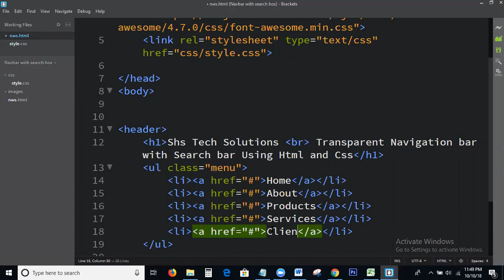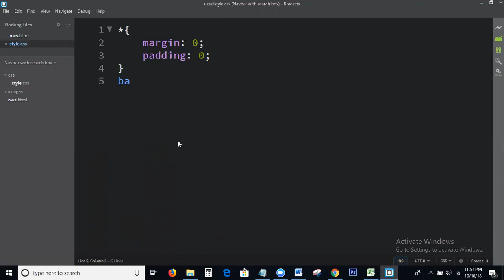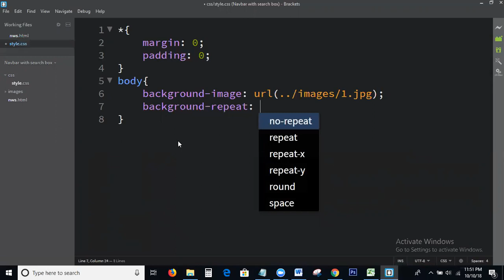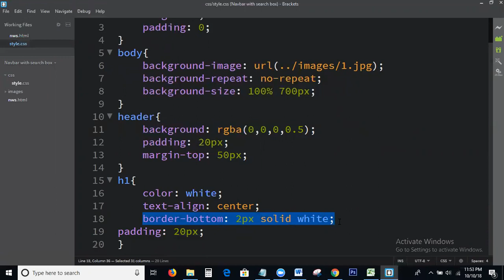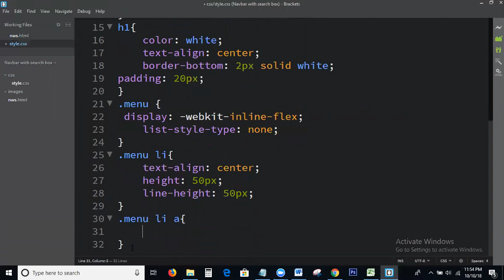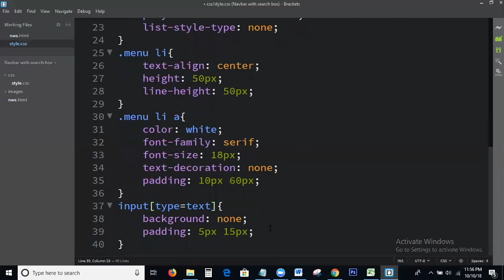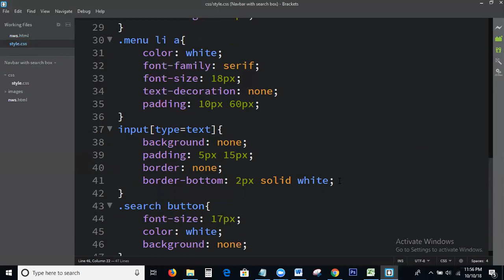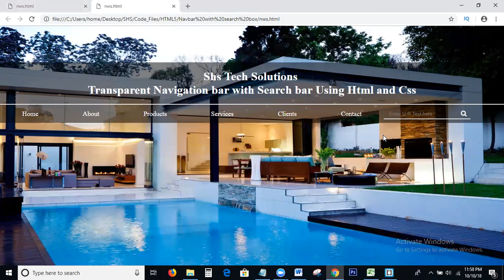Transparent menu bar with search box in html and css | Nav bar with search box in html and css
Transparent nav bar with search box in html and css | Transparent Navigation bar with search box in html and css
شفاف شريط التنقل مع مربع البحث في HTML و CSS
Hi viewers today in this tutorial we discuss on the topic is:
1) How to create transparent nav bar with search box in html and css?
2) How to create transparent navigation bar with search box html and css
3) How to create transparent menu with search box in html and css?